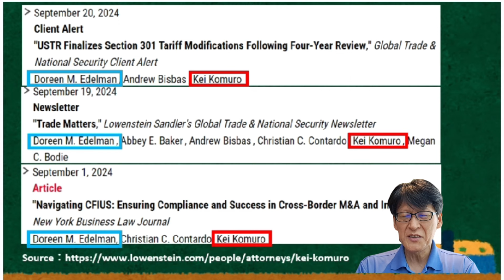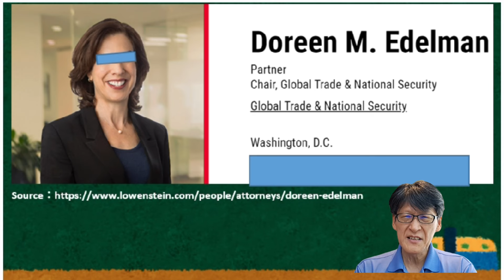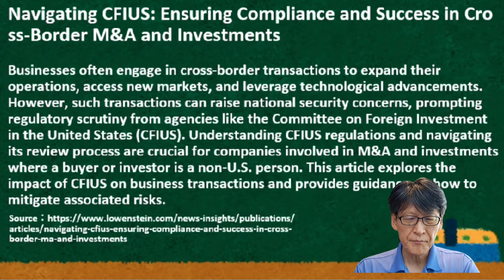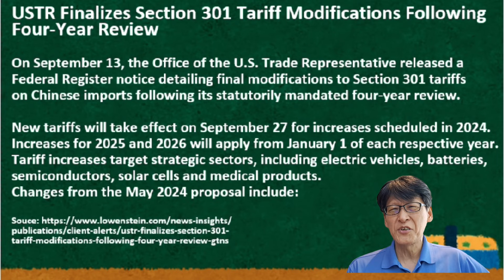小室圭氏の職務内容、徹底解析しました！所詮はこの程度！仕事ないし。。。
小室圭氏の職務内容、所詮はこの程度！！仕事ないし。。。